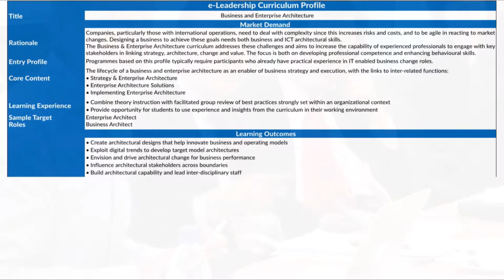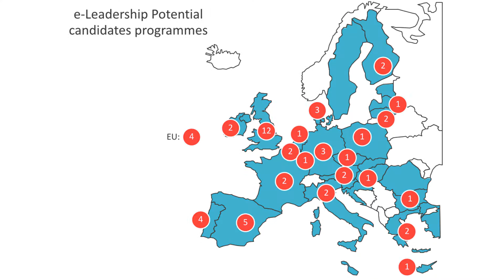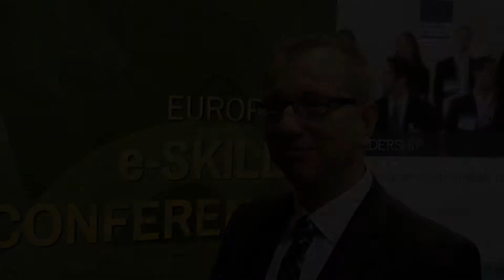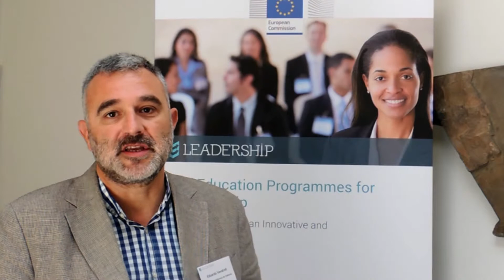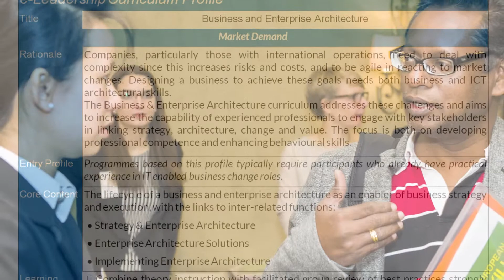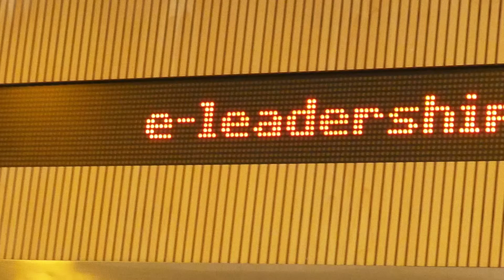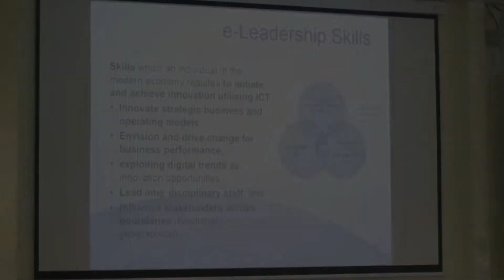e-Leadership: Educational Ecosystem Fostering Digital Transformation in Industry